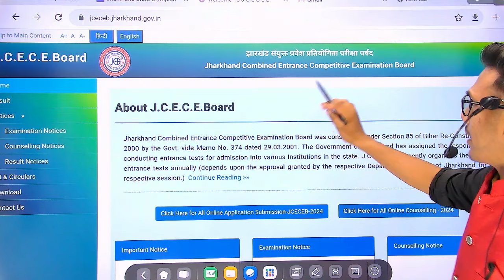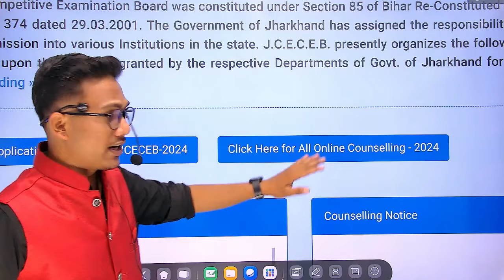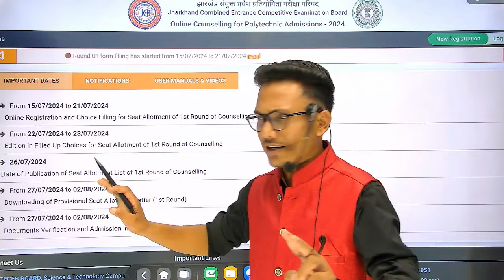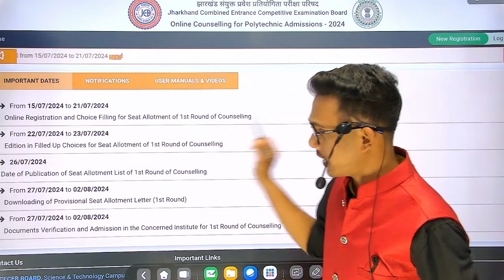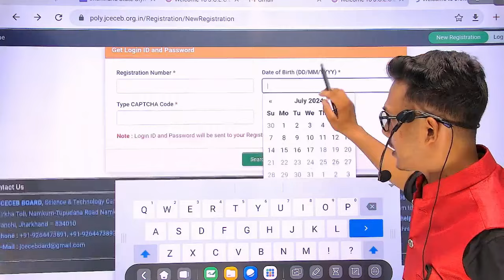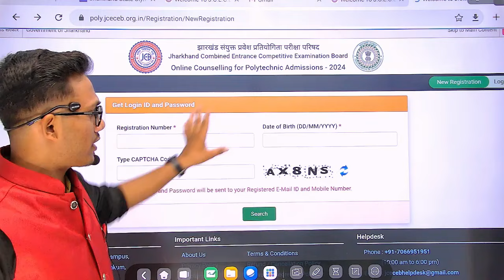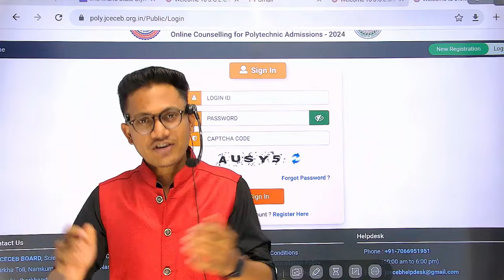Jharkhand polytechnic counselling 2024 | Jharkhand polytechnic choice filling 2024 | polytechnic2024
Jharkhand polytechnic counselling 2024 | Jharkhand polytechnic choice filling 2024 | polytechnic 2024